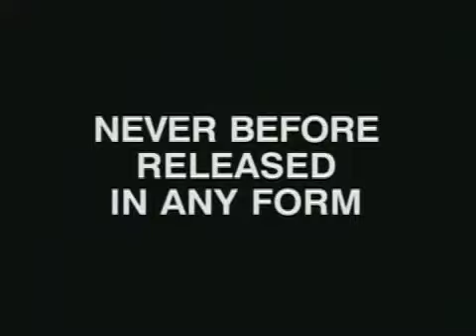Don't Play Us Cheap - Movie Trailer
Synopsis-
Film version of Melvin Van Peebles’ Broadway musical. A pair of devil-bats take human form and crash a Harlem house party in an attempt to break it up. But somehow, their attempts to ruin the party fail.

The BCMDR Newsletter- New Releases, Newly Added Films, Updates